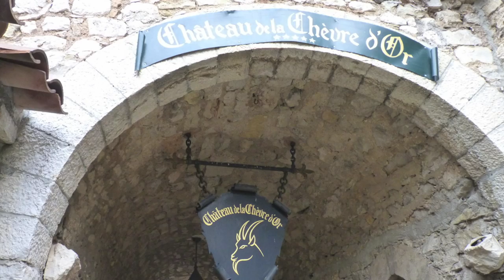Eze : On the trail of a Thief ! Côte d'Azur Film Traveller - Episode 2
After spending a day in Nice searching for film locations, I decided to travel to the village of Eze in style, namely a 1965 Porsche 365 Speedster, the same model once owned by Steve McQueen...